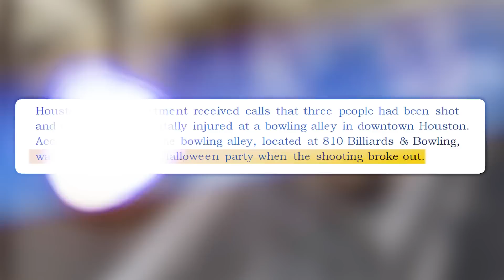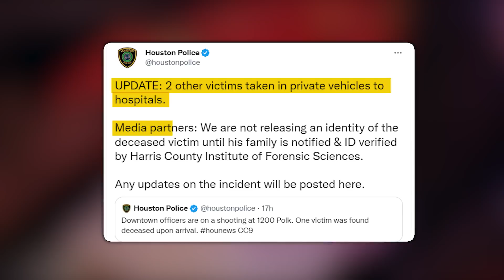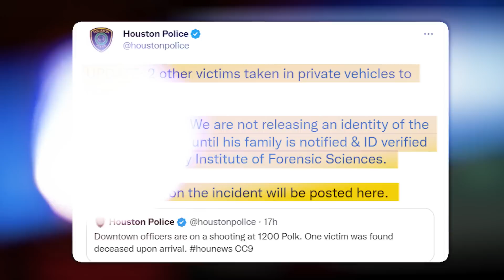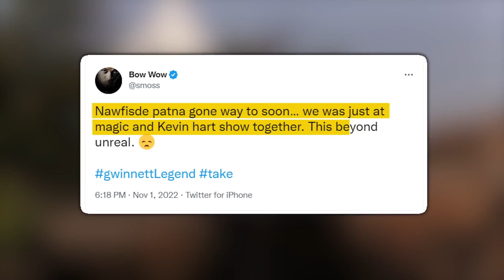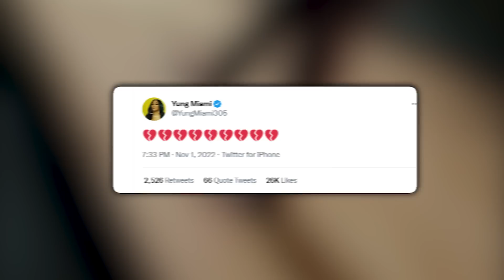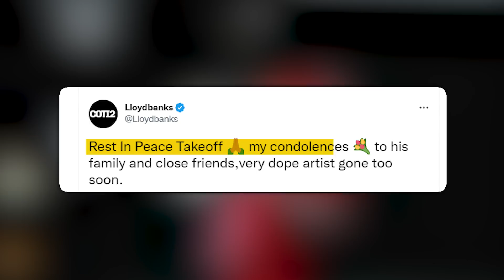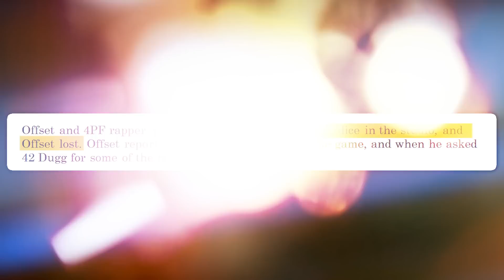Why Takeoff Was REALLY Shot & Killed..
The rap industry has been struck with another senseless shooting and killing, and this time, it hit closer than you could imagine. Migos rapper Takeoff was shot and killed at a bowling alley in Houston. Not only is his death tragic, but the reason why he was killed is one of the most heartbreaking things you’ll ever come across! Keep watching till the end of this video to see Why Takeoff was REALLY Shot & Killed. Trust me; you don’t want to miss this!

- New Video from Takeoff Shooting Shows Man with Gun, Person of Interest for Cops | TMZ Live